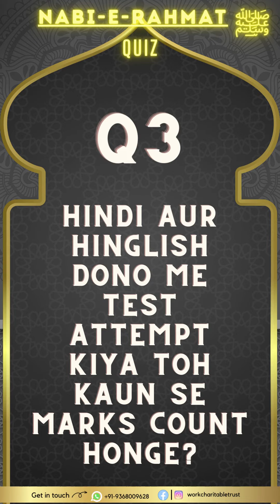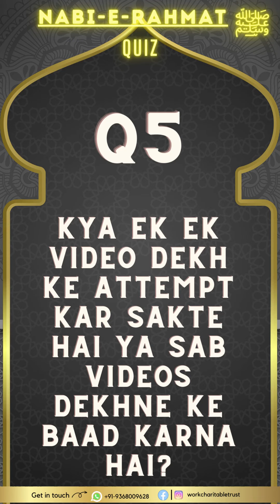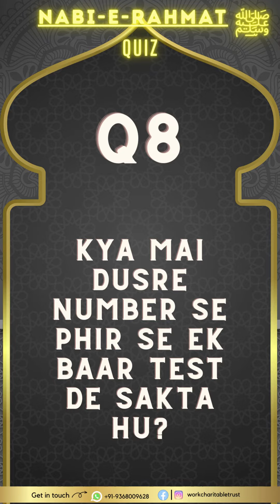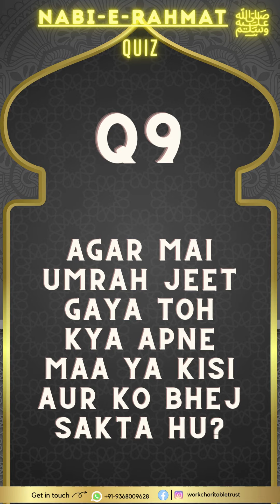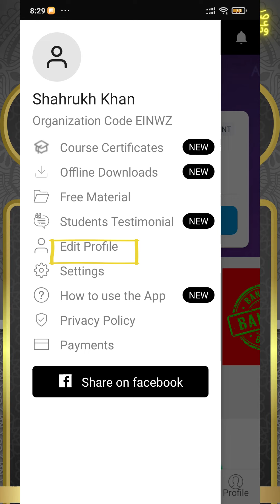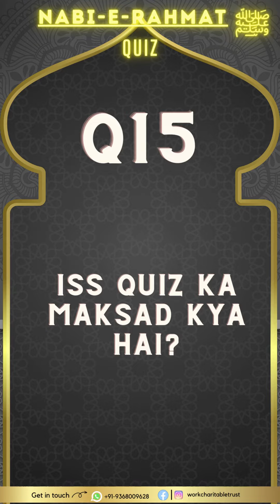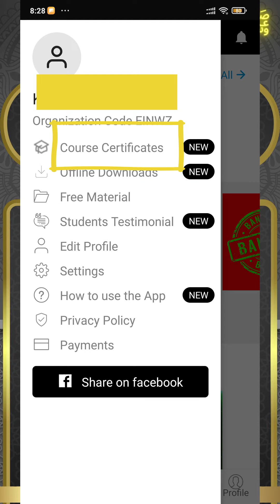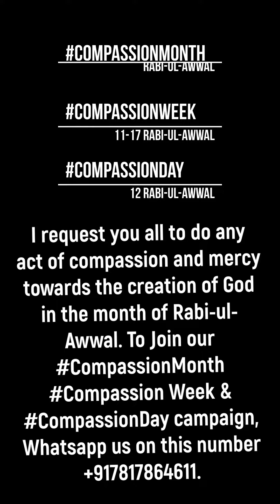FAQ - Nabi e Rahmat Quiz : Janta ke Sawaalon ke Jawab